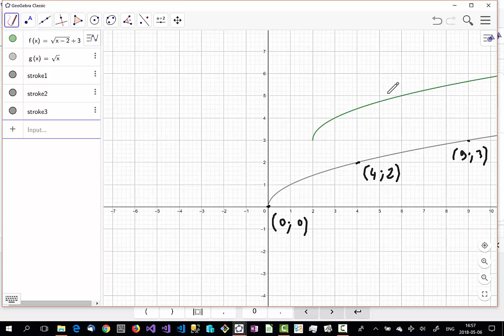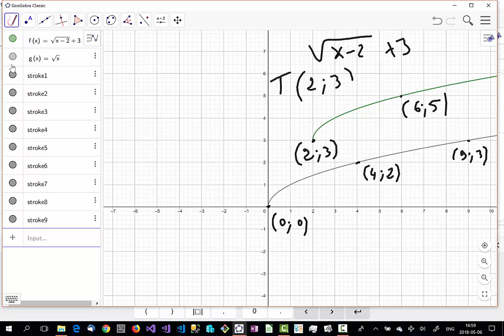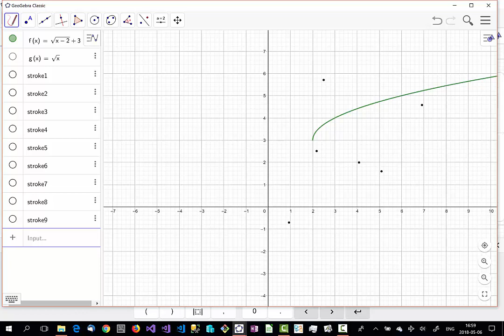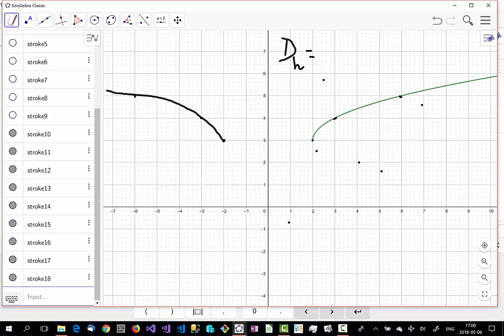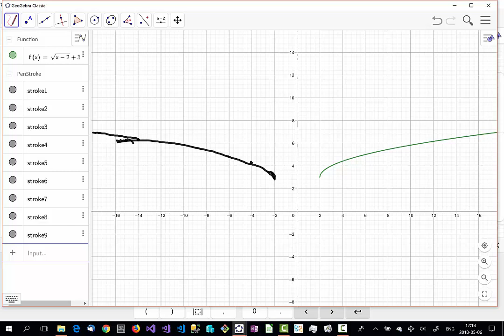Compléter un graphique pour obtenir une fonction paire